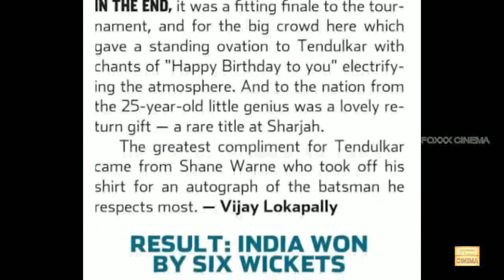SACHIN best innings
Best innings of sachin tendulkar in 1998.